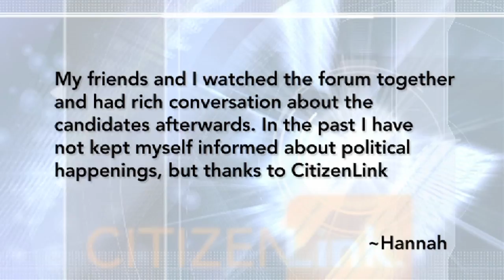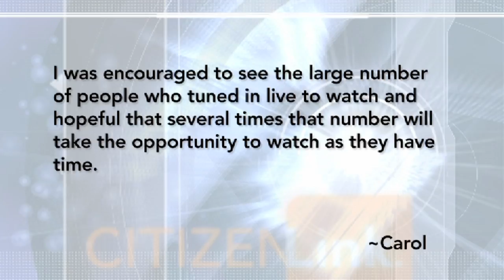CitizenLink Report: Thanksgiving Family Forum Analysis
Stuart Shepard and Carrie Gordon Earll discuss the Thanksgiving Family Forum.